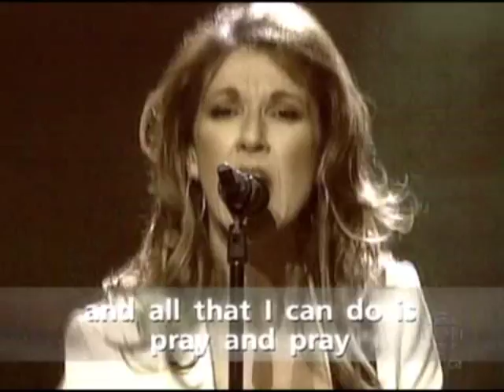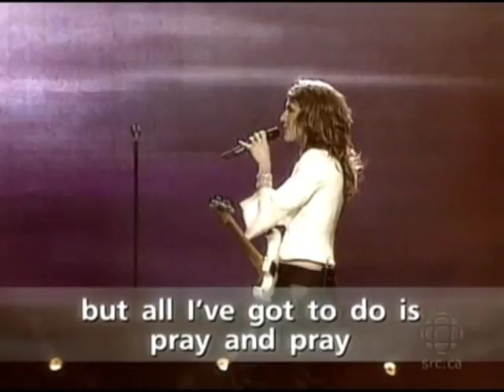Celine Dion -Ten days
video tirée de l'emission la fureur de Celine